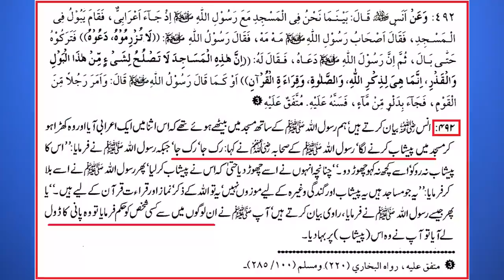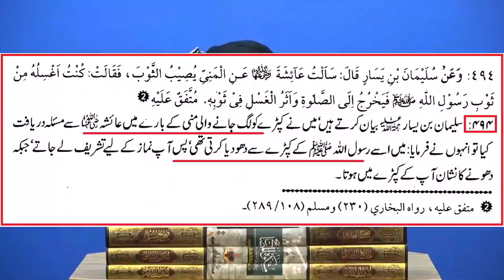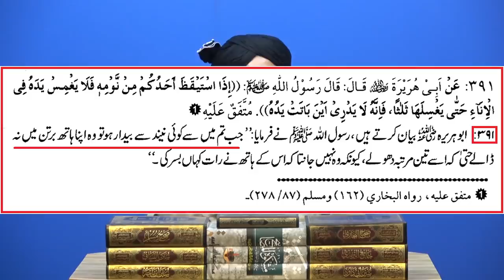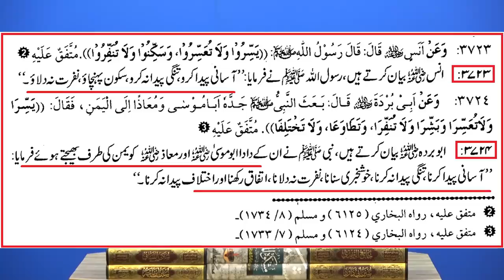Automatic Washing Machine ??? Kapray (Clothes) PAK kernay ka TAREEQAH ??? (Engr. Muhammad Ali Mirza)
A Critical Video Clip from 51-ILMI-o-Tahqeeqi MAJLIS (Open Q & A Session) with Engineer Muhammad Ali Mirza Bhai (Recorded on 24-Feb-2019). Link of Complete VIDEO